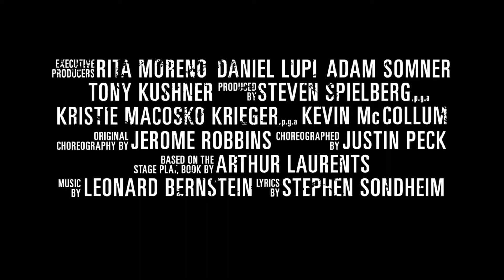West Side Story - za kulisami filmu | Rachel Zegler, Ariana DeBose i Ansel Elgort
Słynny broadwayowski musical powraca w nowej odsłonie i w reżyserii samego Stevena Spielberga! Zdobywca Oscara® zabiera widzów w podróż w czasie do roku 1957 i pozwala ponownie odkryć uroki młodzieńczej miłości, a także poczuć dreszcz emocji towarzyszący rywalizacji nowojorskich gangów ulicznych: Jetsów i Sharksów.

Spielberg wyreżyserował nowe West Side Story na podstawie scenariusza Tony’ego Kushnera, napisanego na motywach musicalu i książki Arthura Laurentsa. Legendarną muzykę skomponował Leonard Bernstein. Teksty piosenek to dzieło Stephena Sondheima. W filmie występują: Rachel Zegler, Ansel Elgort, Ariana De Bose, David Alvarez, Mike Faist, Josh Andres Rivera, Corey Stoll, Brian Darcy James i Rita Moreno. Producentami West Side Story są: Steven Spielberg, Kristie Macosko Krieger i Kevin McCollum.